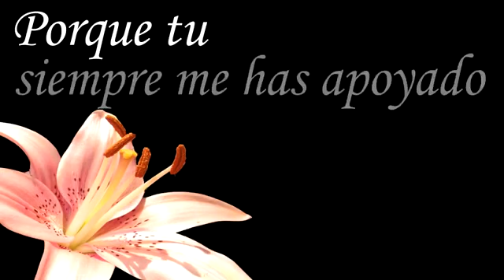feliz dia de la madre